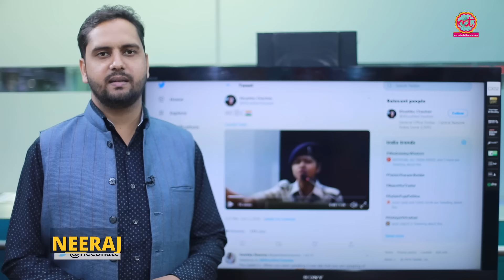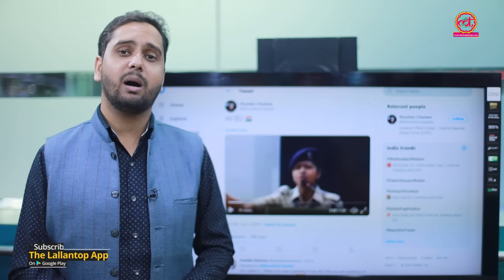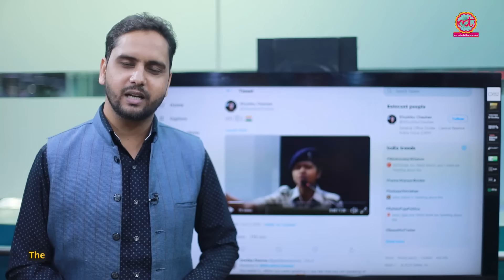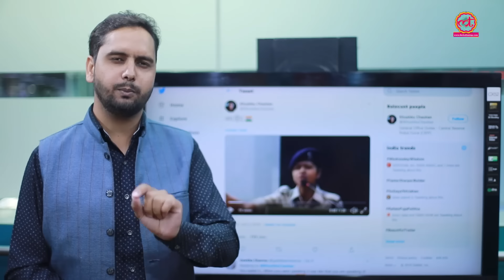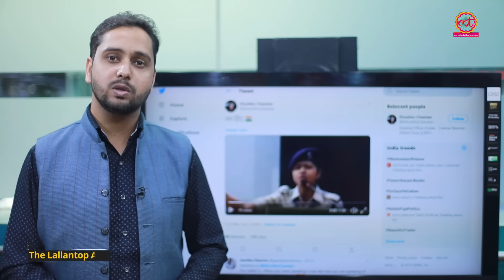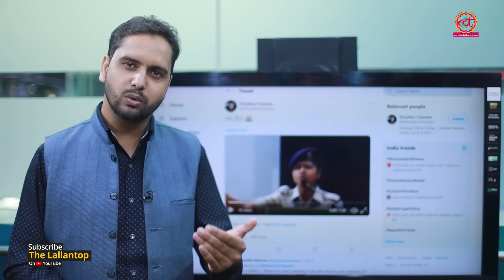CRPF Constable Khushbu Chauhan के human rights पर viral Speech का जवाब ITBP Inspector के भाषण में है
मानवाधिकार के पक्ष में अपनी बात रखने वाले इन्सपेक्टर पवन कुमार  ITBP से हैं, वीडियो में गलती से उन्हें CISF का बता दिया गया है. ये बड़ी गलती है. हमें इसका खेद है. आगे से हम सतर्क रहेंगे.

After the viral speech of CRPF Constable Khushbu Chauhan social media is abuzz with reactions. But in the same debate organised by ITBP in Delhi ITBP and Assam Rifles soldiers made speech in favour of human rights.